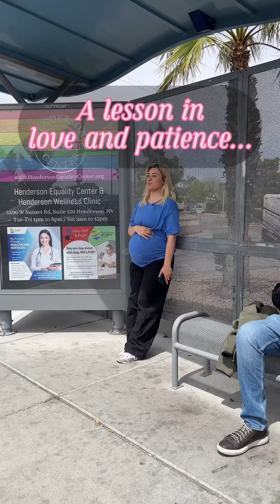This story really touched my heart🥹🥹🥰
This video was produced by Network Media LLC and Tony H